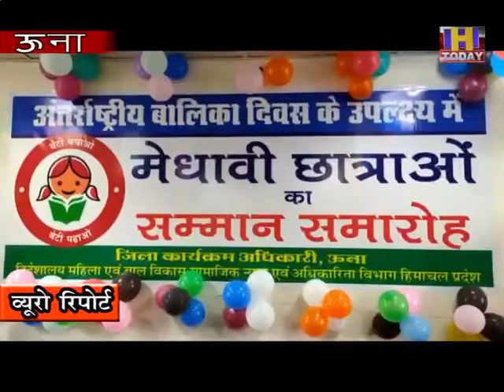12 oct 11 बालिका दिवस के अवसर पर बेटियों को वित्त आयोग के अध्यक्ष द्वारा किया गया सम्मानित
बालिका दिवस के अवसर पर आज जिला परिषद सभागार में जिलास्तरीय समारोह का आयोजन किया गया। समारोह की अध्यक्षता छठे राज्य वित्तायोग के अध्यक्ष सतपाल सिंह सत्ती ने की। समारोह में मुख्यातिथि ने 10वीं तथा 12वीं में अव्वल रहीं जिला की 47 बेटियों को 21-21 हजार रूपये के कुल 9.87 लाख राशि के चैक प्रदान करके सम्मानित किया। समारोह में मेरे गांव की बेटी मेरी शान योजना के तहत जिला की छह बेटियों अजोली की सुजाता कपिला, सनोली की दविन्द्र कौर, लोअर अरनियाला की हिमानी बेंस व वंदना कुमारी, बसेदहड़ा की अंशुल और नगनोली की प्रवीण लता खड़वाल को विभिन्न क्षेत्रों में उनके उत्कृष्ट योगदान के लिए सम्मानित किया गया